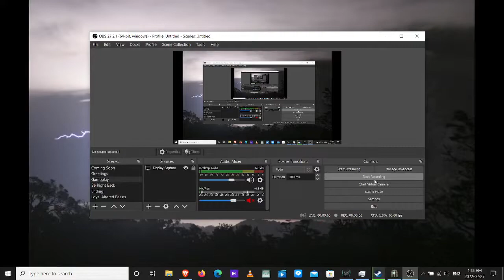Dungeons PC game Let's Play part 15 Castle on Honey Hill [finale only]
if you wish to see the entire level and its finale. watch Leo. M Panther's let's play by following this link: